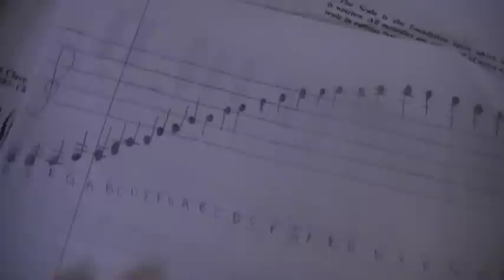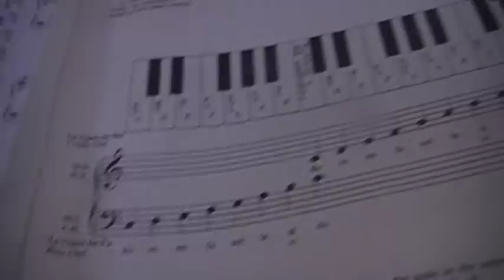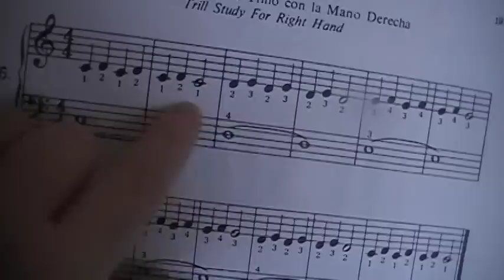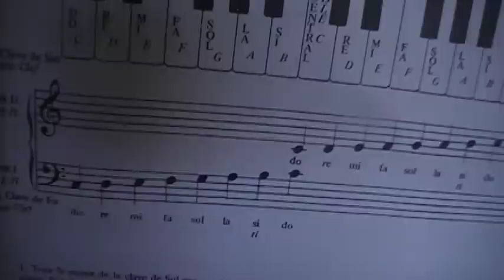como leer partituras para principiantes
como leer partituras para principiantes. canciones propias en mi canal regalame un "me gusta" please;)

Ojalá te sirva el video tutorial, ponle "me gusta" y compártelo con tus amigos por Facebook y/o twitter, me ayudaría un montón  y no olvides suscribirte, también recuerda que mi meta es llegar a ser una cantautora conocida así que no te olvides de darle una visita y un "me gusta" a mis videos de mis canciones originales te lo agradeceré siempre!subo videos diariamente! ABRAZOS

Lecciones de piano, clases de piano, aprender piano, como aprender piano, aprender teclado,videos de piano,tutoriales de piano,tutoriales de canciones en piano,como empezar a tocar piano,keyboard, entender las notas en el piano,aprender acordes en el piano, notas del piano, tutorial, como tocar piano principiantes, ritmos de piano,curso de piano,exercicios en el piano,